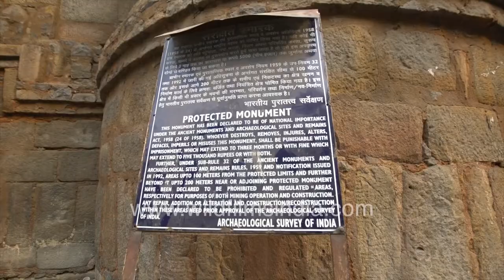Moth ki Masjid or Masjid Moth a mosque in South Delhi from the Sultanate period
Built in 1505 by Wazir Miya Bhoiya, Prime Minister to Sikandar Lodi of the of the Lodi Dynasty, this mosque from the Sultanate period sits in the middle of busy South Extension II in South Delhi.

and